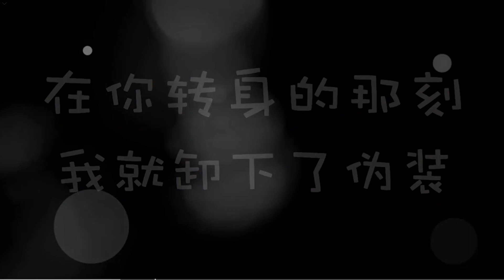愚爱 冰冰超人